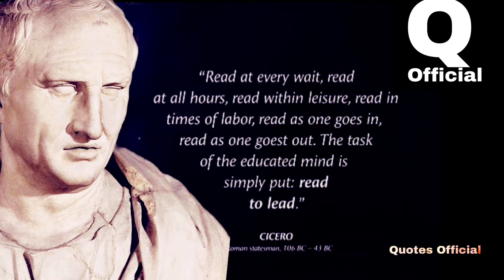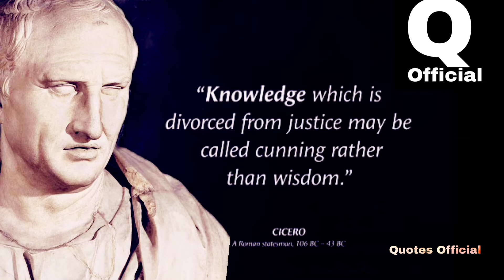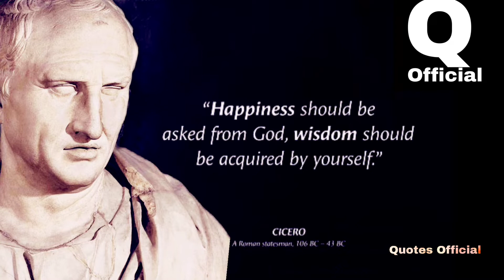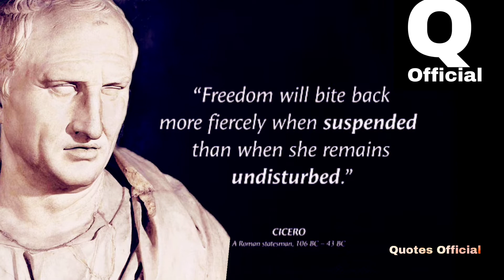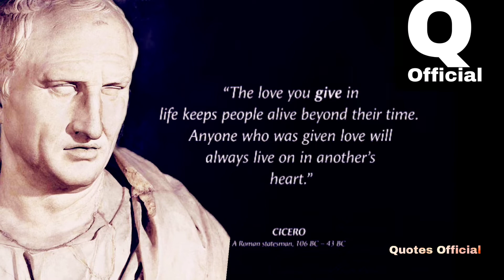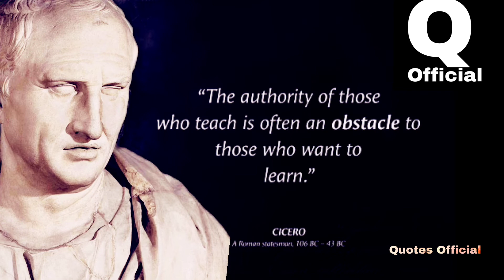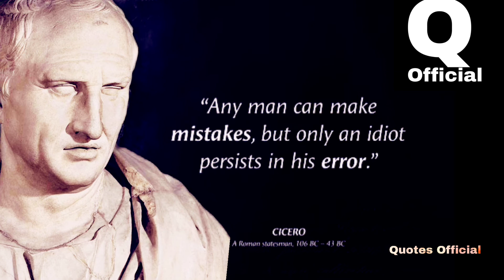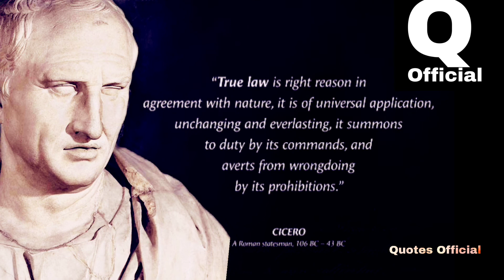(Cicero's) Quotes which are better known in youth to not to Regret in Old Age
Cicero was a Roman statesman and philosopher who tried to uphold optimate principles during the political crises that led to the establishment of the Roman Empire. Cicero is considered one of Rome's greatest orators and prose stylists. Cicero's influence on the Latin language was immense. He wrote more than three-quarters of extant Latin literature that is known to have existed in his lifetime, and it has been said that subsequent prose was either a reaction against or a return to his style, not only in Latin but in European languages up to the 19th century.